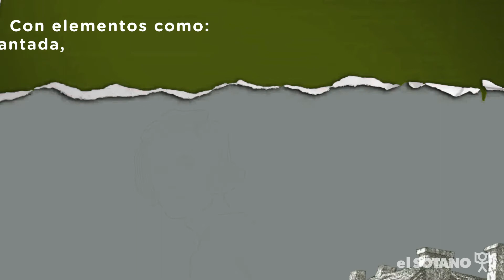Alfred Hitchcook (Aniversario luctuoso)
Alfred Hitchcock adaptó al cine Rebecca de Daphne du Maurier, considerada la primera gran novela gótica del siglo XX, donde el fantasma de Rebecca acecha a su esposo y a su nueva esposa.